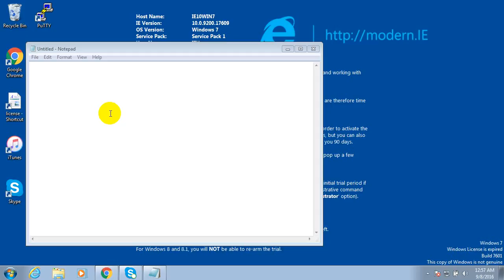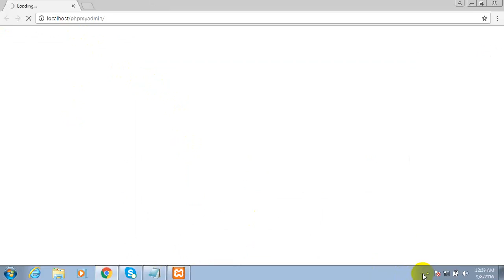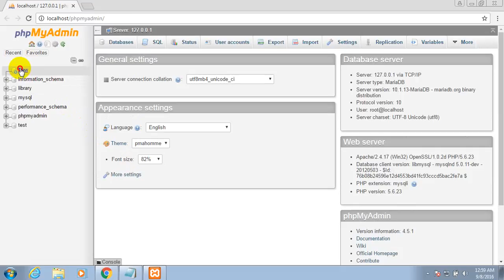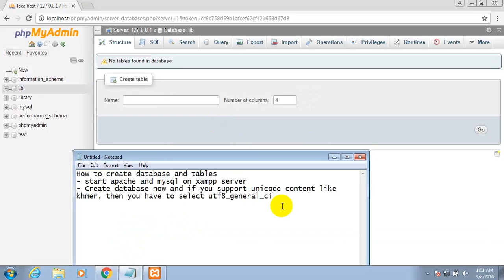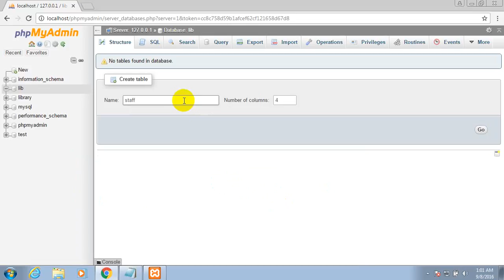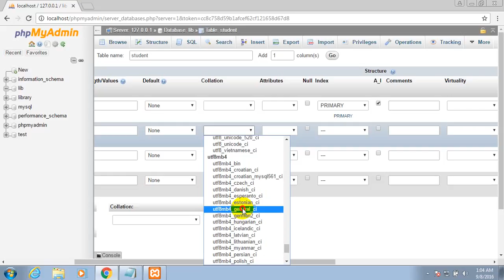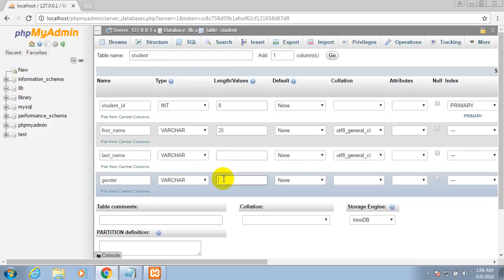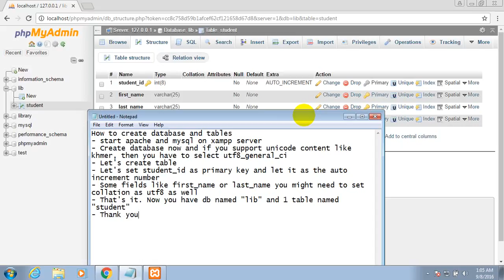08 Create database and entities